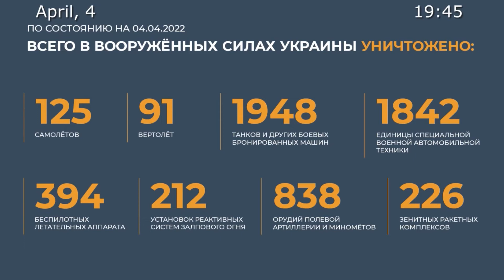The Armed Forces of the Russia strike at the assets of the military infrastructure of Ukraine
▫️Units of the People's Militia of the Lugansk People's Republic have continued their offensive against units of 57th Separate Motorized Infantry Brigade of the Ukrainian Armed Forces, having advanced 2 kilometres and blockading Novotoshkovskoe, Borovskoe and Metelkino.
▫️The Armed Forces of the Russian Federation strike at the assets of the military infrastructure of Ukraine.
✈️💥During the day, operational-tactical aviation hit 17 military assets of the Ukrainian Armed Forces. Among them: 2 command posts and communication hubs, 2 ammunition depots and 1 fuel depot, as well as 11 strong points and areas of Ukrainian military equipment concentration.
💥Russian Air Defence means shot down 2 Ukrainian unmanned aerial vehicles in the air near Severodonetsk.
📊In total, 125 Ukrainian aircraft and 91 helicopters, 394 unmanned aerial vehicles, 226 anti-aircraft missile systems, 1,948 tanks and other armored combat vehicles, 212 multiple launch rocket systems, 838 field artillery and mortars, as well as 1,842 units of special military vehicles were destroyed during the operation.
these are Russian prisoners of war , killed with their hands tied + 18!